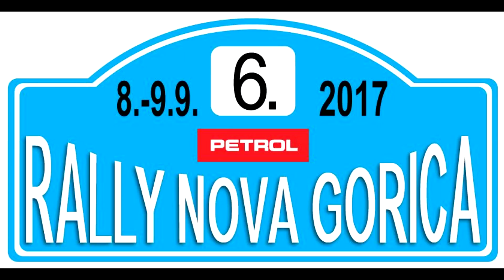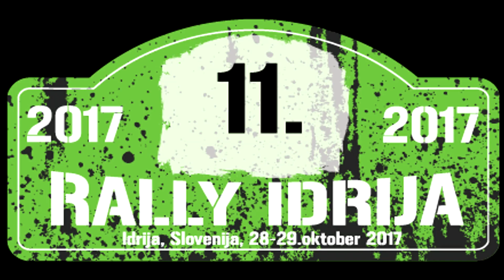Grega Premrl / Vili Ošlaj - Rally 2017 by Webb_x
Celotna sezona 2017 ekipe GP Racing:
Posnteki iz:
00:00:13 - 7. Rally Vipavsak dolina
00:02:24 - 32. Fuchs Rally Velenje
00:04:11 - 43.INA Delta Rally
00:05:23 - 4. Rally Železniki
00:07:25 - 6. Rally Nova Gorica
00:08:59 - Croatia Rally
00:10:33 - Rally Idrija